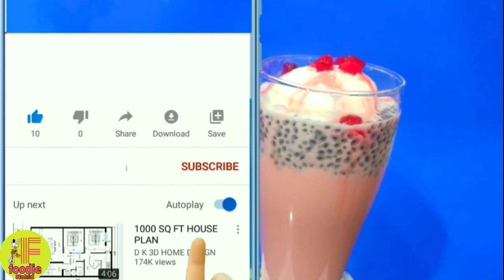Sabudana Sharbat Recipe By @FoodieNahid | Iftaar Sharbat | Falooda Recipe | Faluda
Learn how to make Sabudana Sharbat  Sabudana Falooda Tapioca Drink Recipe Falooda Recipe Ramadan Recipe By FoodieNahid

Sago Falooda Recie
Royal Falooda Recipe in Hindi
subtitle in English Sharbat Recipe Refreshing Sharbat Recipe in summer Sabudana Falooda Recipe Sago Falooda Tapioca dessert summer drink recipe tasty and healthy Falooda Recipe Sharbat Recipe Refreshing Sharbat Recipe Summer Sharbat Recipe Summer refreshing drink Sago healthy drink Sabudana Sharbat Recipe Tapioca healthy drink Falooda Recipe Summer Healthy drink Sabudana sharbat is an easy to make healthy fasting recipe of Odisha usually served on Maha Shivratri It is mainly prepared with tapioca basically an extension to the popular royal falooda recipe made with sabudana in place of sevai noodles it is a popular refreshing drink served specifically during iftar summer drink ice-cream celebration meal unlike the traditional sevai falooda sago royal falooda is served more watery and as a drink rather than dessert  vanilla ice cream সাগো ಸಾಗೋ சாகோ సాగో സാഗോ must try this amazing recipe royal Falooda recipe by FoodieNahid